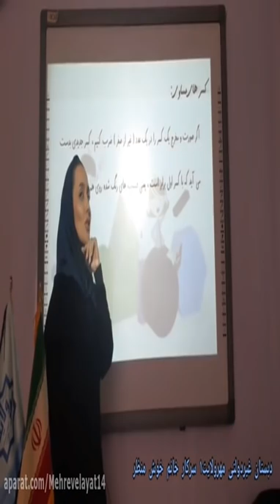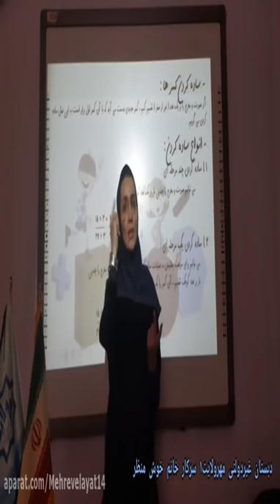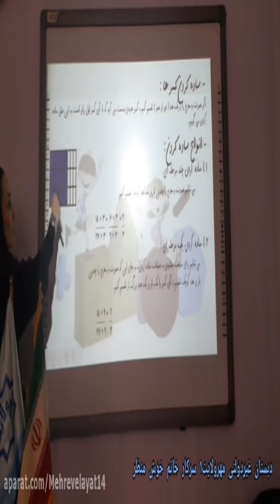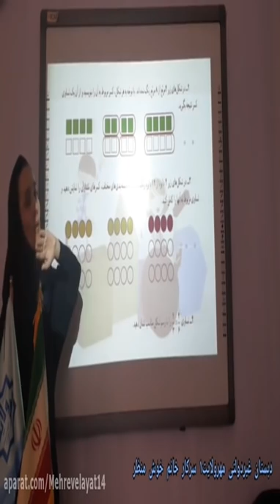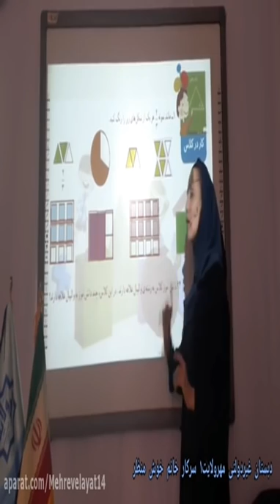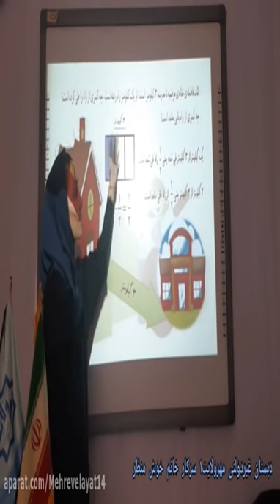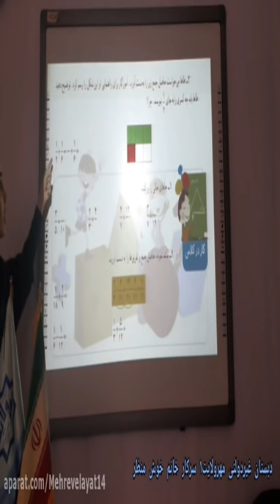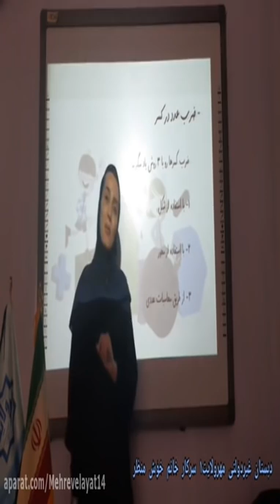Live free diving training with pool manager Y 40 Italy part 2 - Pratice time